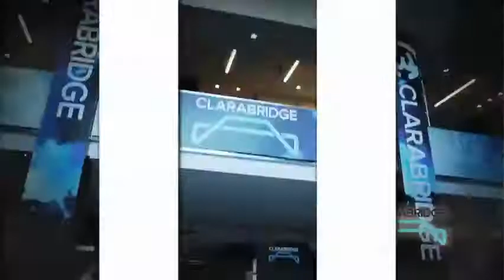Clarabridge C3 2013